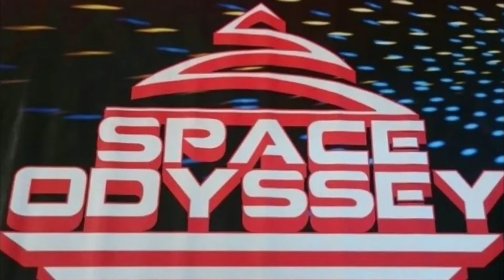Space Odyssey Volume 03 ~ Dj Russell ~ DJ SKYY ~ Reunion Party 2017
My apologies for the poor audio - these were recorded from cassette and I tried to enhance the audio quality to the fullest.

Brings back so many memories of these clubs, much respect to the DJ's that rocked the crowd back in the day.